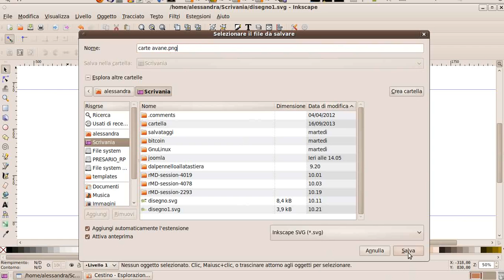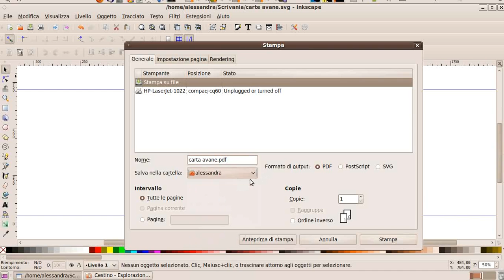Linux Day 2013 a Pisa Ombretta Santi - 4 inkscape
Linux Day 2013 a Pisa
Dal pennello alla tastiera con Inkscape e Gimp
Ombretta Santi